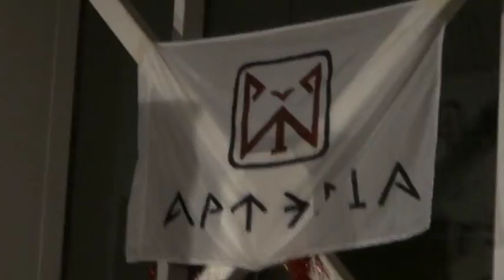28.47 ИннаFEST Второй Концерт 27.12.2011 МГАХИ им СУРИКОВА.MPG